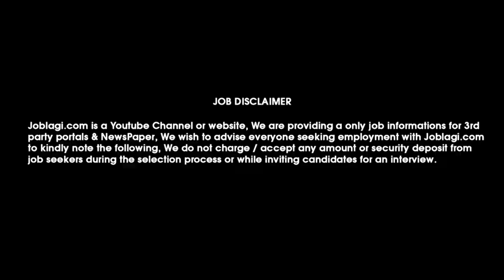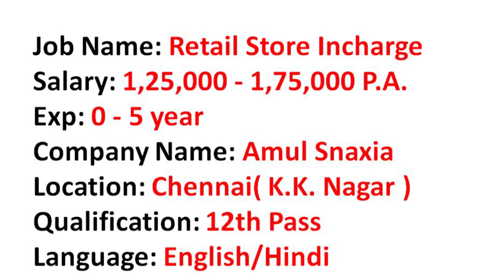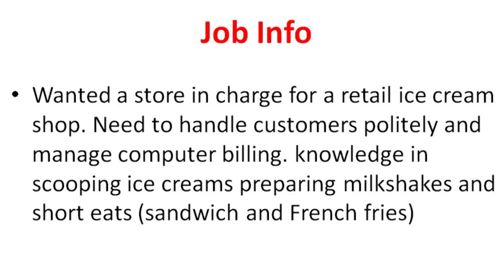Amul कंपनी में सबसे बड़ी भर्ती | amul dairy recruitment 2020 apply online | Private Company Job 2020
JOBLAGI | Amul कंपनी में सबसे बड़ी भर्ती | amul dairy recruitment 2020 apply online | Private Company Job Vacancy 2020